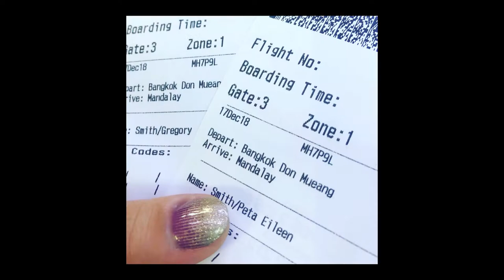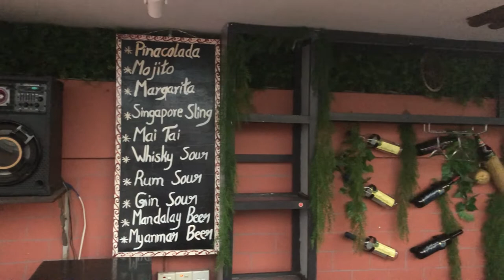Mandalay Arrival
Our arrival in Mandalay after a challenging transit from Perth WA... Thankfully Hotel Yadanarbon was a lovely place to rest while we started to explore Mandalay

Music;